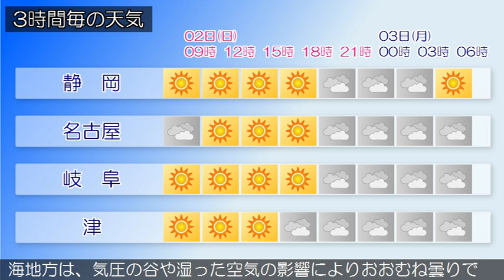2018/12/02 東海地方の天気予報 朝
愛知県では、２日まで空気の乾燥による火の取り扱いに注意してください。本州付近は高気圧に覆われていますが、上空の気圧の谷が通過中です。東海地方は、晴れまたは曇りとなっています。今日の東海地方は、高気圧に覆われておおむね晴れますが、上空の気圧の谷や湿った空気の影響で朝晩は雲が広がりやすく、静岡県では夜遅く雨の降る所があるでしょう。岐阜県では、昼前まで濃い霧の発生する所がある見込みです。明日の東海地方は、気圧の谷や湿った空気の影響によりおおむね曇りで、夜は雨となるでしょう。